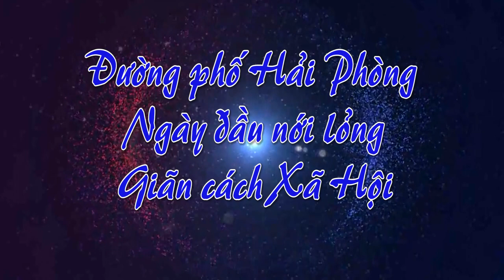HẢI PHÒNG NGÀY DẦU NỚI LỎNG GIÃN CÁCH XÃ HỘI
Thực hiện Cao Bá Thân với Gopro 8